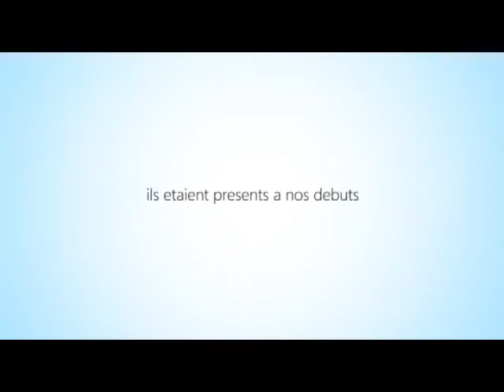ESSTED Legends is born